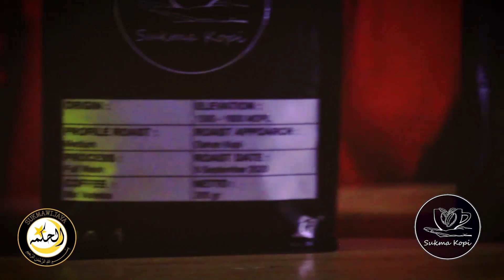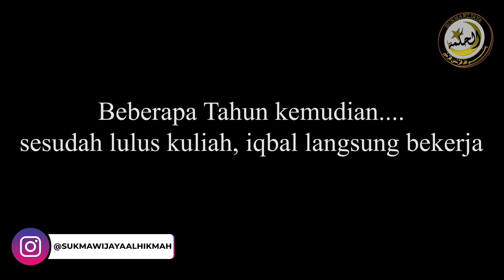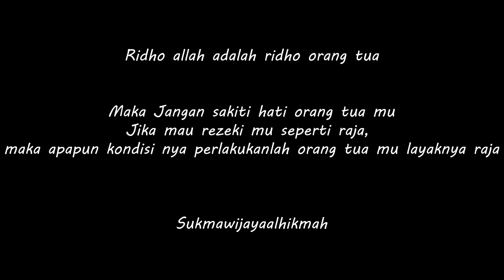AZAB KARENA SERING MELAWAN ORANG TUA # PARODY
BUKA PUASA NYA LAMA BANGET BRO? KA’BAH NYA KAN DI ARAB! BUKA PUASANYA IKUTI ARAB DONG...

✅ urusan asmara,cinta
✅ Urusan karir
✅ Rejeki

kami membuka kesempatan selebar-lebarnya bagi siapa saja yang ingin bergabung menjadi keluarga besar Padepokan Sukma Wijaya al hikmah, untuk lebih mengenal dunia supranatural , spiritual dan keghaiban.

Kami pun juga menjual kopi asli organic, higinis dan halal dari gunung puntang kabupaten bandung

Selain itu kami pun juga menjual parfum atau minyak wangi asli dari madinah dan yaman.

Tiada gading yang tak retak. Jika ada salah kata kami mohon maaf yang sebesar-besarnya.